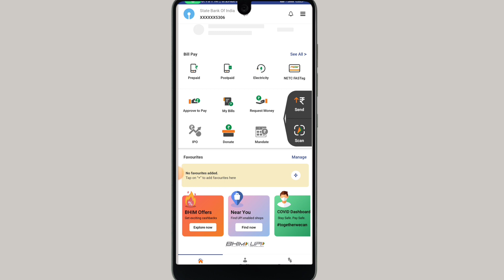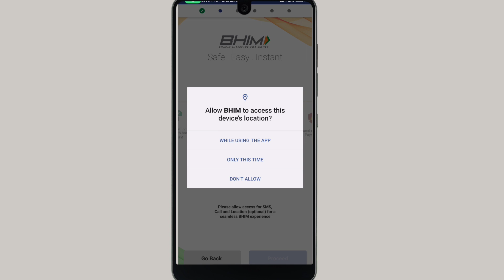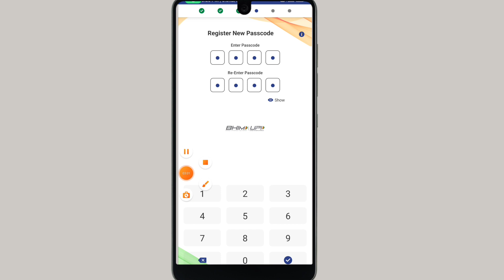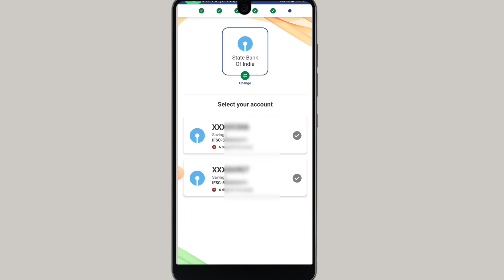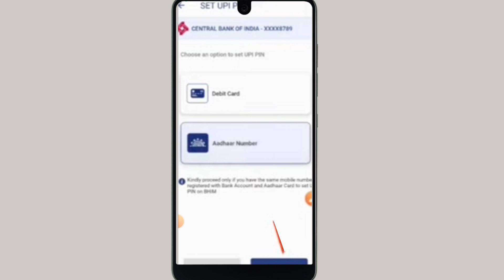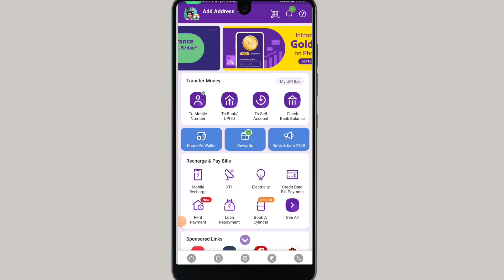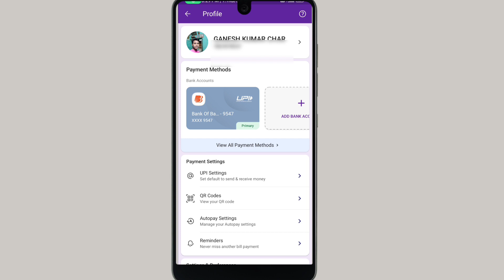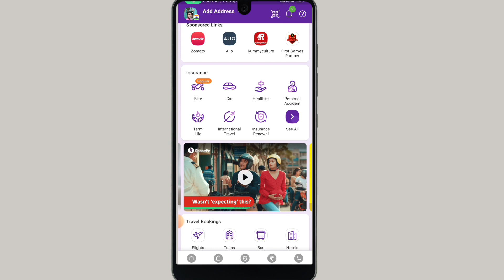Bina atm card ke aadhar card se upi pin set kaise kare | aadhar card upi registration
Hello,
     Guy's...

Topic cover-
Bina atm card ke aadhar card se upi pin set kaise kare
Aadhar card upi registration
Bina atm card ke upi pin set kaise kare
Bina atm card ke aadhar card se upi pin create kaise kare